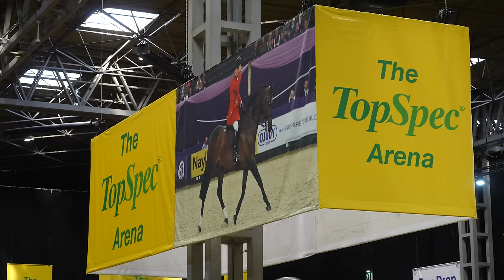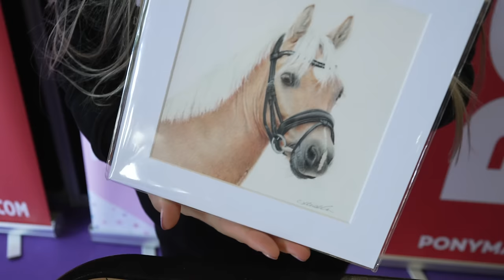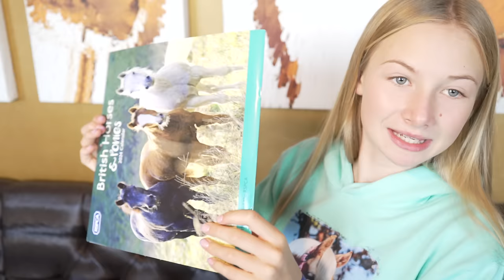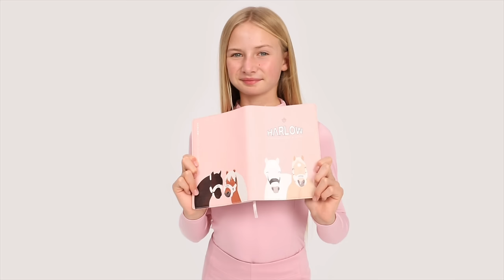HOYS VLOG! RIDING AT HORSE OF THE YEAR SHOW WITH ROLO!